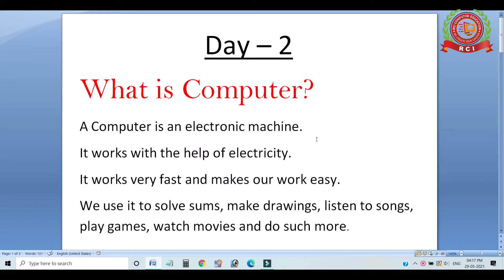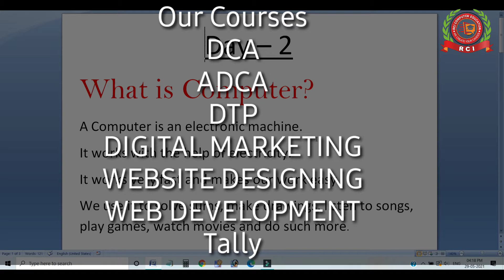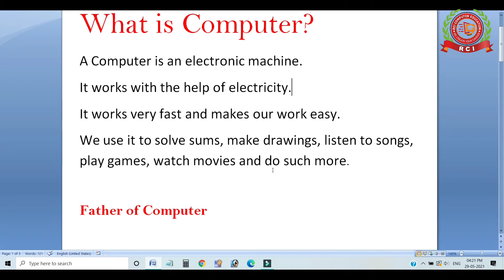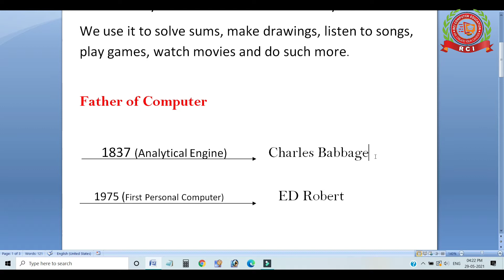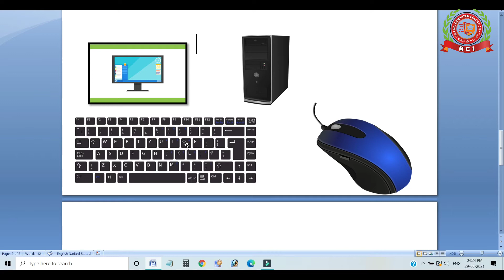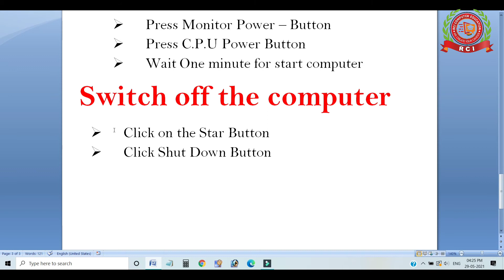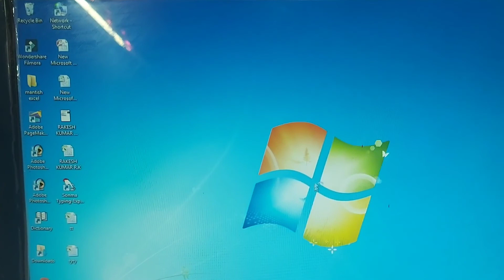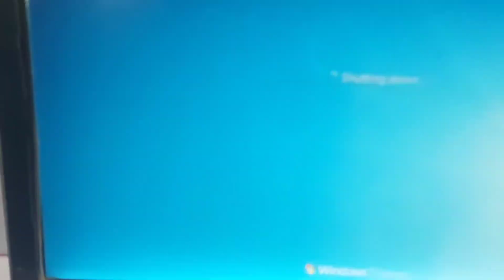What is Computer?full Explanation | Introduction to Computer in Hindi | How to start a Computer? p-2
Dosto agar ye aap part 1 nahi dekhe hai to sab se phle aap part 1 dekh lijye.. is video me bataya giya hai computer kiya ahi computer kaise start karte hai | video pura dekhe